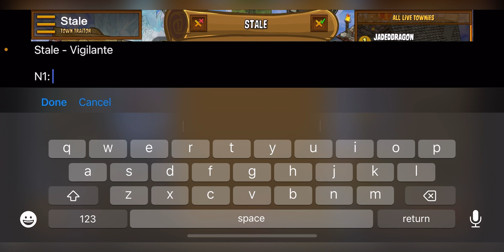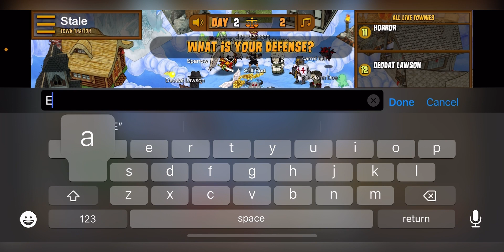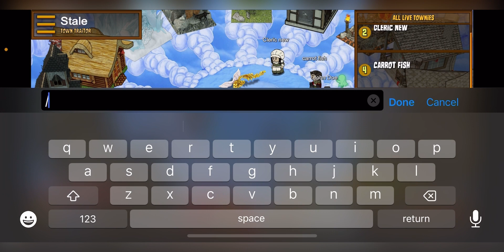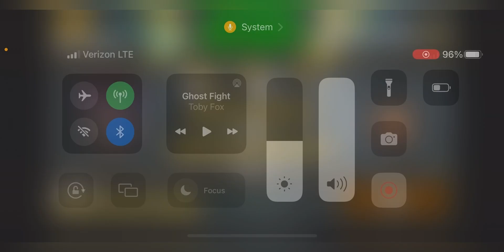A Vigilante vs … Vigilante Game? [Town of Salem - Town Traitor Mode]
In this video I play a TT game where the Coven recruited a Vigilante to help them try to win. This is one of the more scary TT roles, and me being a Vigi myself meant I couldn’t claim it or else I’d have a target on my back from the Coven and the Town.

The Vigilante is a Town Killing role with three bullets and a gun, if they shoot an Evil they will still be on the prowl. If they shoot a Town member, they will shoot themself over the guilt.

I come to the Town to take justice into my own hands against the Coven, enjoy.